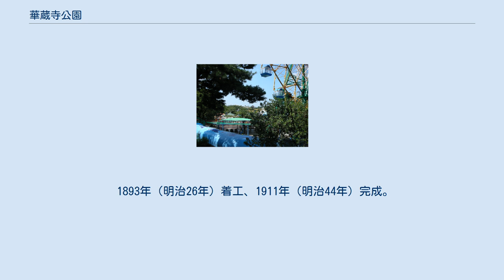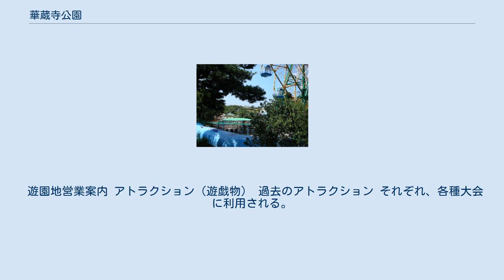華蔵寺公園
華蔵寺公園（けぞうじこうえん）は、群馬県伊勢崎市華蔵寺町・堤西町にまたがる都市公園（総合公園）である。
公園名の由来である華蔵寺に隣接し、広場、遊園地、各種運動施設（野球場、体育館、陸上競技場、競泳場、市民プール）からなる。
本項目では園内の華蔵寺公園遊園地についても述べる。
 1893年（明治26年）着工、1911年（明治44年）完成。
当初は伊勢崎公園としてスタートし、現在に至る。
伊勢崎市によって運営管理がなされている。
 桜やつつじの名所として有名で、開花時期には遊園地の営業時間を延長することもある。
 また、公園内をかつて群馬県道103号深津伊勢崎線として指定した道路が貫通している。
詳しくは丘林山浄土院華蔵寺と称する。
寺伝によれば872年（貞観14年）、円珍（智証大師）により建立されたという。
前庭にある樹齢約400年の「華蔵寺のキンモクセイ」は1937年に国の天然記念物に指定されているが、台風の被害により指定時の姿ではなくなっている。
 華蔵寺公園遊園地は入場料は無料で、各遊具ごとに利用料を払うシステムになっている。
その利用料は安いものは50円、高いものでも350円と全国的にも非常に安い部類に入る。
毎年4月には「花まつり」が開かれ、遊園地も21時まで延長営業する。
また、いせさき花火大会（毎年8月下旬）の際にも営業時間延長が行われる。
 遊園地営業案内 アトラクション（遊戯物） 過去のアトラクション それぞれ、各種大会に利用される。